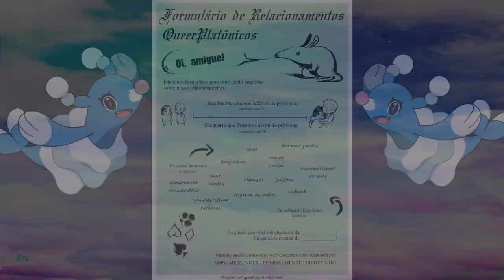Arromanticidade // Relacionamento queer platônico, Zucchini e imposições amorosas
O lance da atração romântica é algo muito único pra cada pessoa, cada um tem um jeito diferente de ver, interpretar e explicar, mas acho que consegui passar boa parte do que eu queria, espero que gostem.

No vídeo eu falei sobre relacionamentos queer platônicos e também sobre zucchini; tem um curta da gringa q tem essa pegada (fala/mostra sobre) que eu vou anexar o link aqui pra quem quiser ver 💚🖤

Me siga no instagram, lá tem stories todo dia com várias informações legais pra vocês sempre com um pouquinho de humor (vcs me conhecem, sacomé)